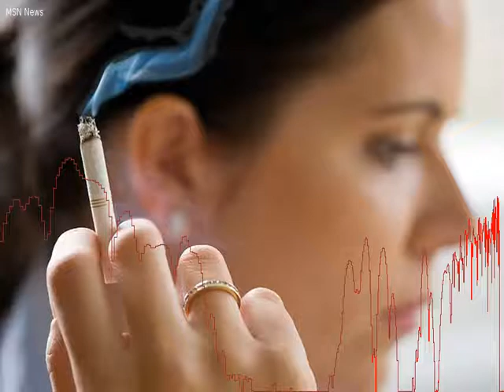Il Tesoro perde 1 miliardo sulle sigarette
Sigaretta, OlycomRoma - Le entrate aumenteranno anche nel 2018.  Nella legge di Bilancio ci saranno sul fisco che serviranno a finanziare la manovra lorda da 20 miliardi di euro.  Peccato che la leva fiscale non risponda quasi mai come prevede il governo.  Un caso scuola arriva dal settore tabacchi.  Alla fine del 2017 mancher all'appello circa un miliardo di euro in mancate entrate erariali rispetto agli obiettivi che lo stesso governo Gentiloni si era posto alla fine del 2016.  Previsione del centro studi Casmef dell'Universit Luiss Guido Carli contenuta in uno studio realizzato con il contributo di British American Tobacco (BAT) Italia.